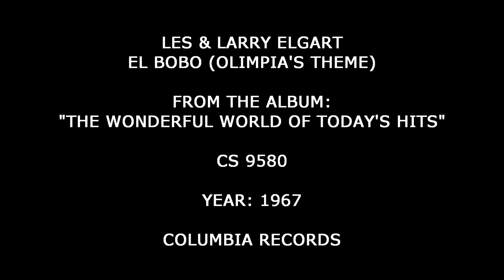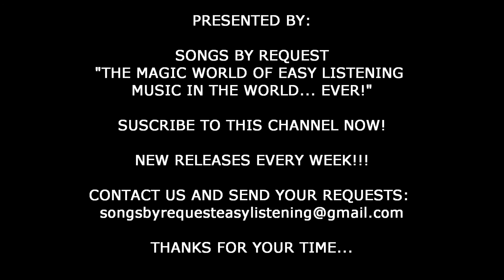Les & Larry Elgart - The Bobo (Olimpia's Theme) (Original Stereo Recording)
From The 1967 Columbia Records Album: "The Wonderful World Of Today's Hits"

NEW RELEASES EVERY WEEK!!!